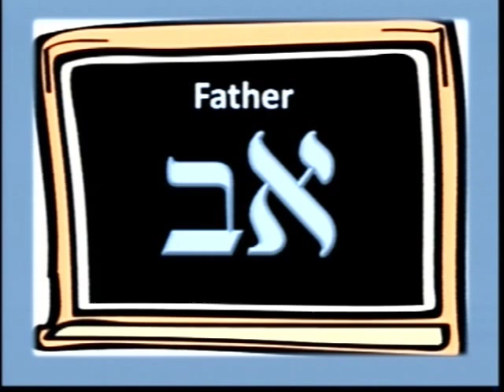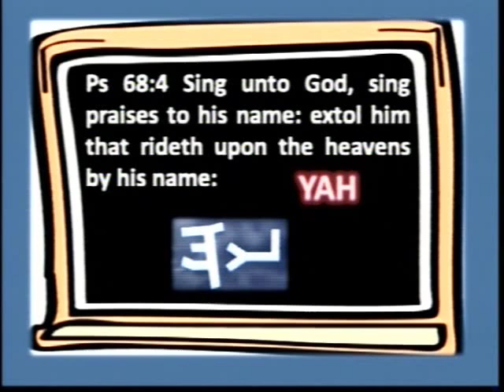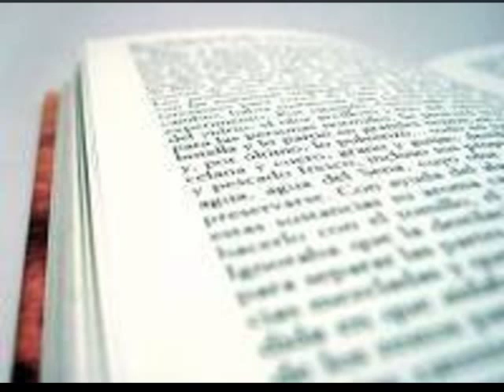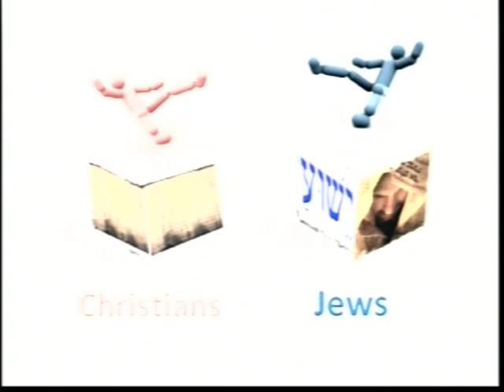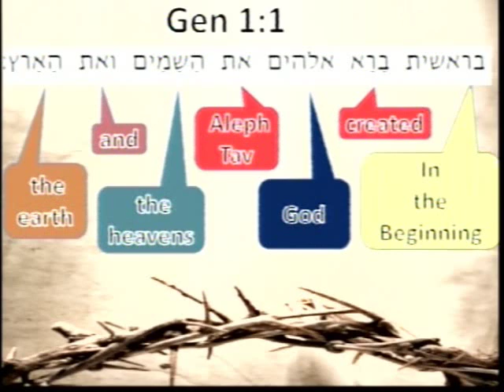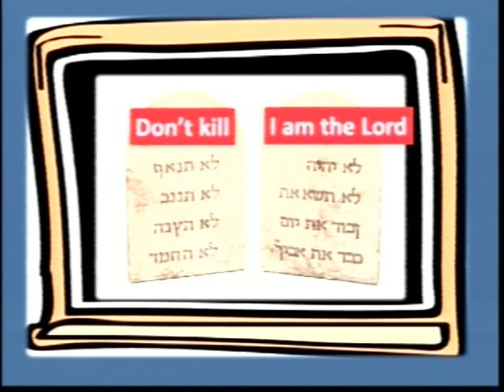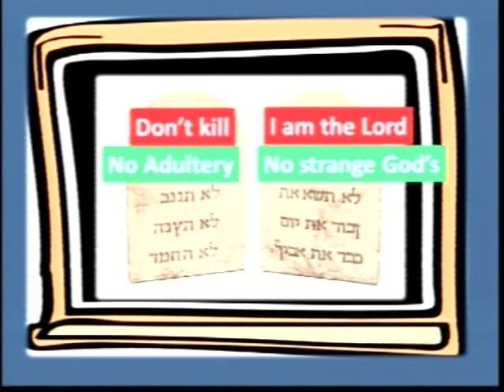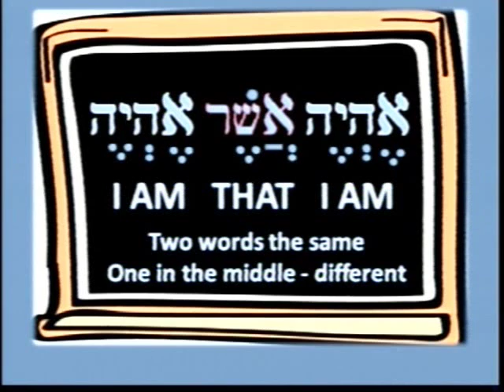December 5, 2011: "Hidden Treasures From Our Hebrew Roots" - Beit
The Hebrew Letter "Beit" Pastor Mark Biltz